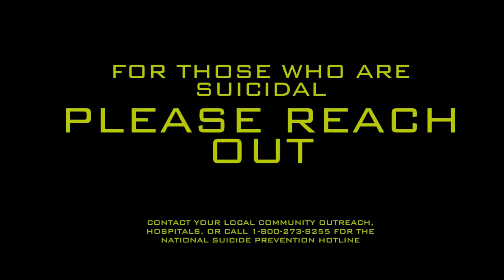Short Film Final Project:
Did this piece for my Drama finals  Spring Semester 2022 class. I had to make due to some limitations because of some health issues I had. Hopefully can do what I wanted to do next time. But I did this for myself and for anyone else who needed to hear this so they don’t take their lives.

It’s special to me. Enjoy.

NRG